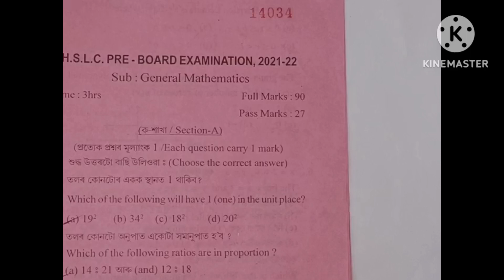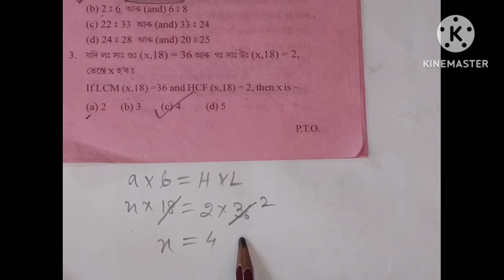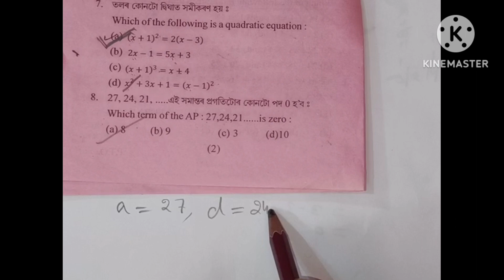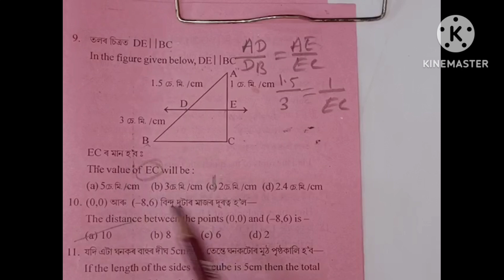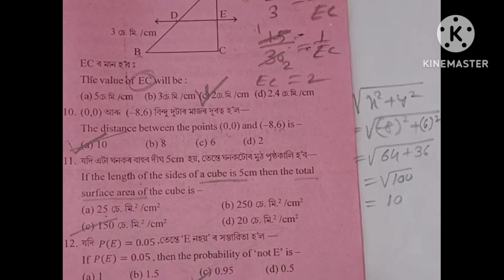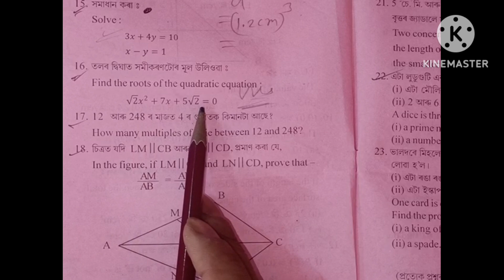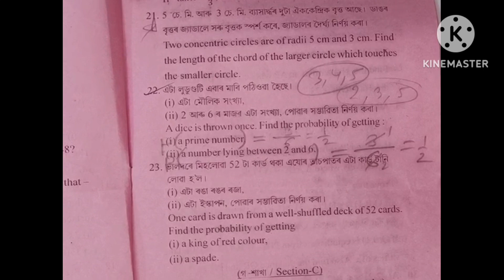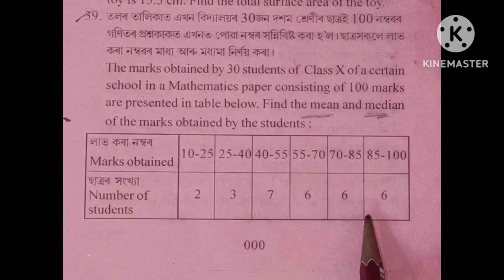pre board question paper 2023|pre board maths question paper 2023|hslc 2023|maths MCQ solved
pre board question paper 2023|hslc 2023|maths MCQ|hslc 2023@Studyutsav